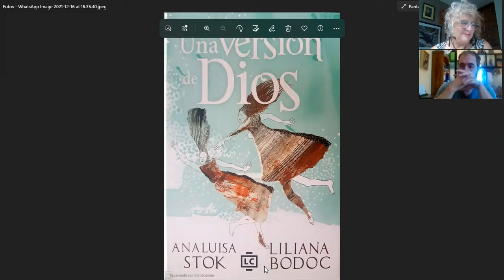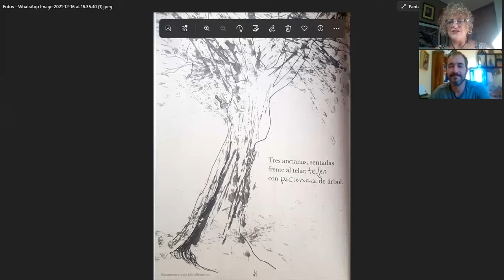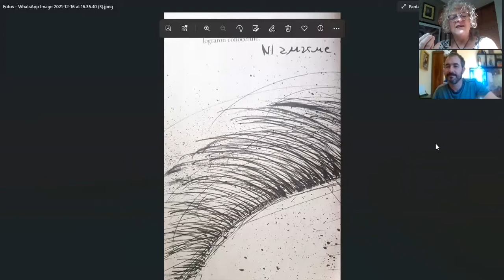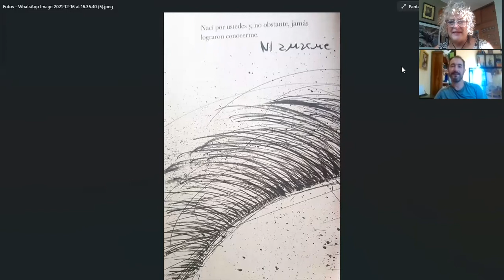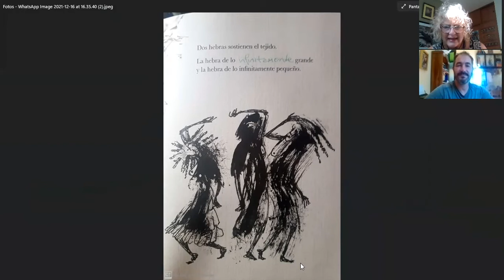UNA VERSIÓN DE DIOS de LILI BODOC 2° Feria virtual del libro "Nacerá lo que seamos capaces de soñar"